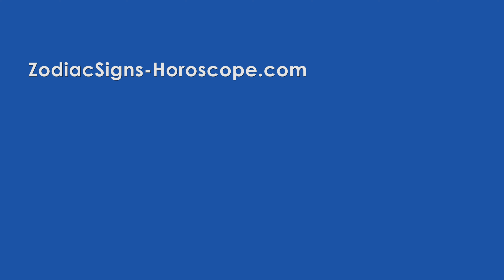August 18 Zodiac Horoscope and Birthday Personality | August 18th Birthday Personality, Your Career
August 18th Birthday Astrology, Your Love, Health, and Career Horoscope

August 18 Zodiac Sign is Leo.

Famous People Born on August 18th

Why do Successful People want to know their Birthday Horoscope?

Host: Edward A Doyle

A Beginner's Guide To August 18th Birthday Astrology Predictions